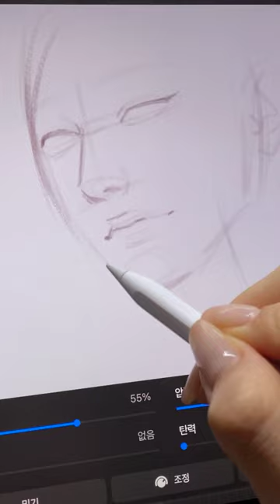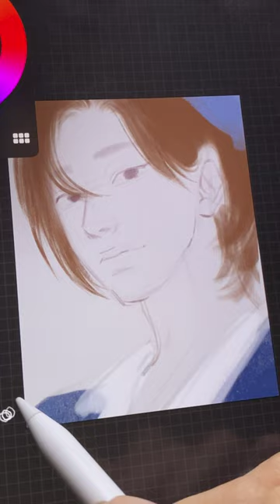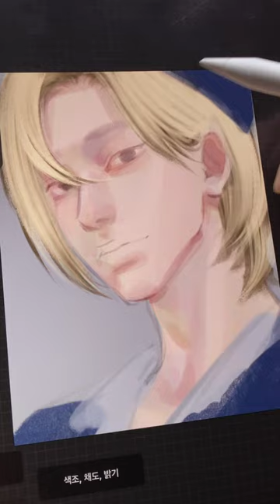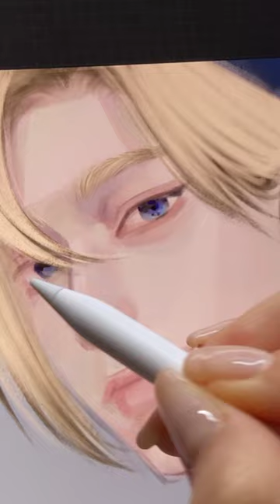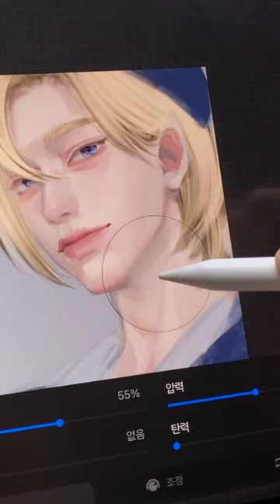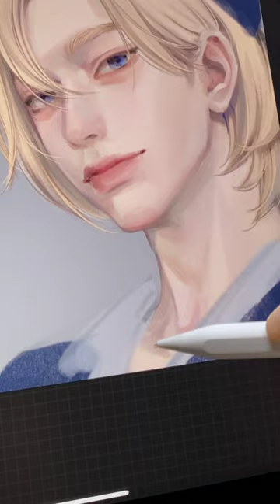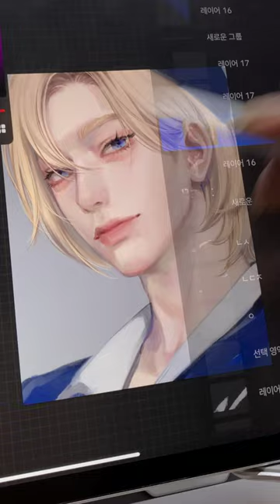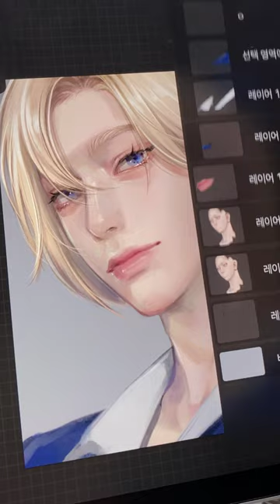(Full ver.) 노아 스피드 페인팅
iPad / Procreate